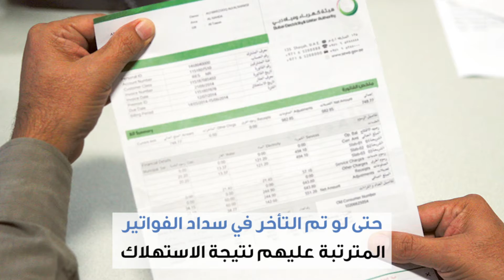خالد البراشدي يساهم في نشر السعادة في المجتمع!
أراد خالد البراشدي أن يساهم في نشر السعادة في المجتمع، فقدم مبادرة ملهمة إلى مجلس_محمد_بن_راشد_الذكي استطاع من خلالها أن يساعد المرضى وأصحاب الهمم وسهل حياتهم. تعرفوا إلى تلك الفكرة!